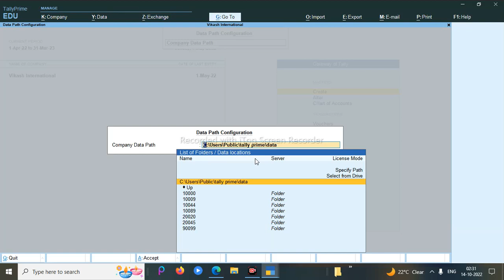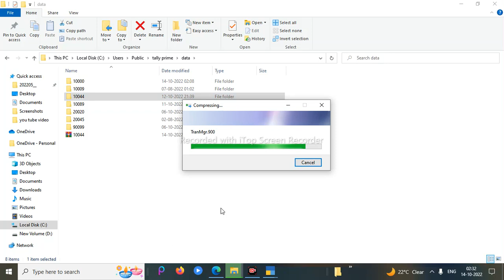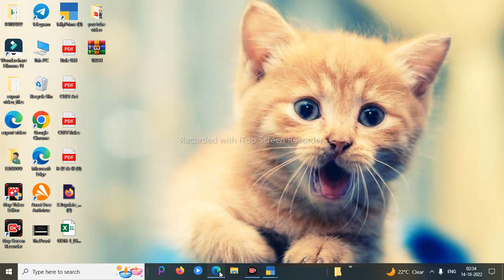How to send mail Tally data | Tally data mail kaise kare in hindi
Hello friends,
hm iss video mai  janeneg ki data ka data mail kaise karte hai
jisse maine easy way mai batane ka try kiya hai